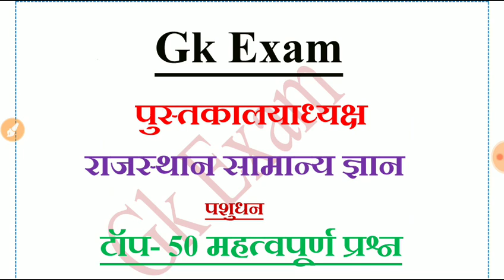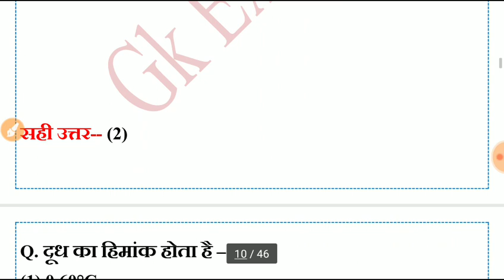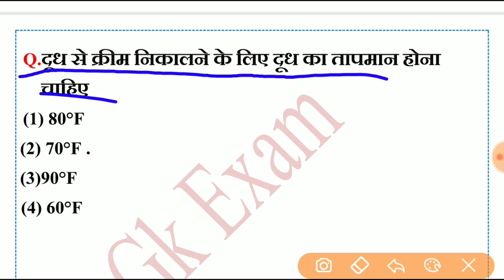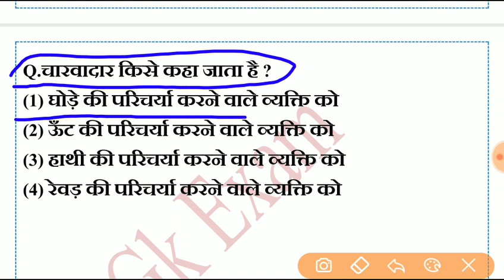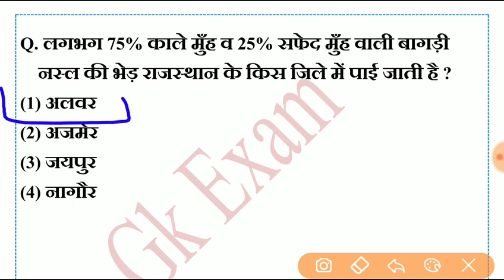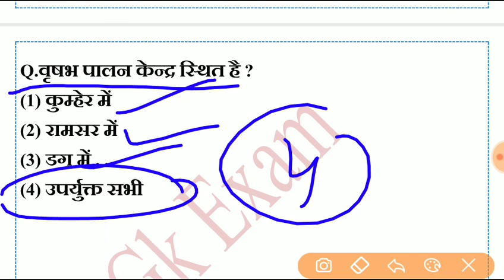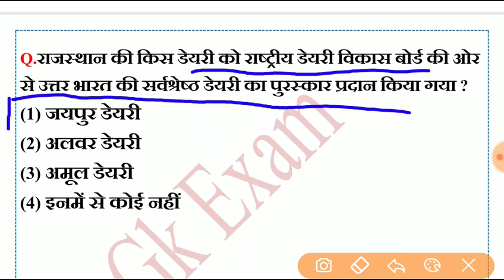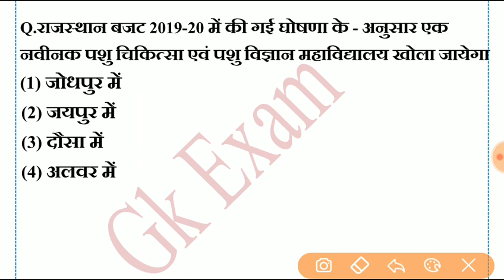राजस्थान में पशुधन | पुस्तकालयाध्यक्ष ग्रेड-3| Rajasthan police model paper | Gk Exam | Patwar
पुस्तकालयाध्यक्ष ग्रेड 3 भर्ती परीक्षा व्हाट्सअप्प ग्रुप#

पुस्तकालयाध्यक्ष ग्रेड-3 राजस्थान सामान्य ज्ञान 50 महत्वपूर्ण प्रश्न पार्ट-5

आप हमारे  व्हाट्सअप्प ग्रुप से भी जुड़ सकते है

keywords-
current gk
daily current affairs
current gk
gk exam
daily news
current affairs
india gk
rajasthan gk
rajasthan police
rajasthan patwari
reet uptet ctet alltet
live general science classes
online study
october first week current affairs
october top 100 current affairs

Thanks